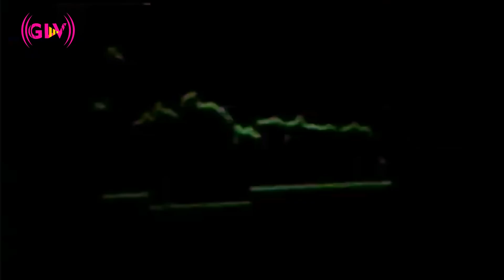Tamil Suspense Thriller Movie | part 3 | Prabhu ,Amala | நாளைய மனிதன்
Directed by  : Velu Prabhakaran
Written by: Velu Prabhakaran
Starring : Prabhu ,Amala ,Ajay Rathnam
Cinematography : Velu Prabhakaran
Edited by  : V. Chakrapani
Release date : 14 January 1989